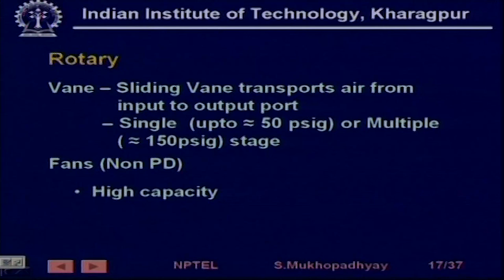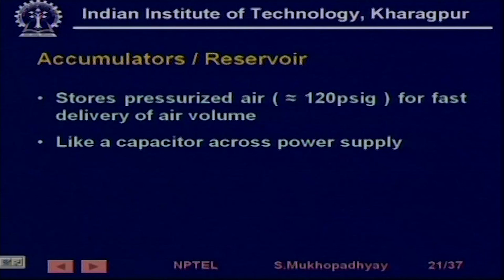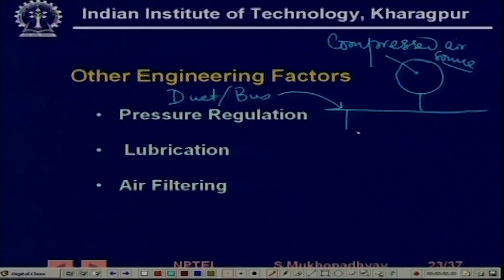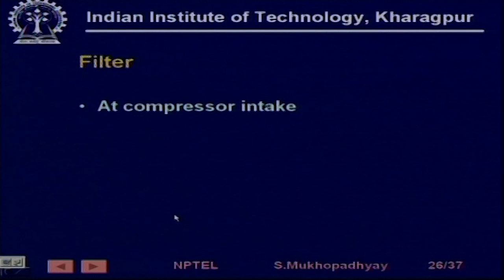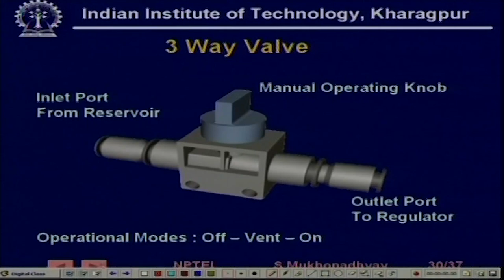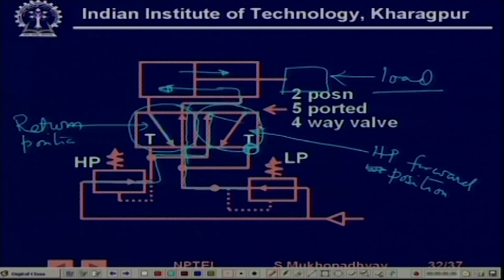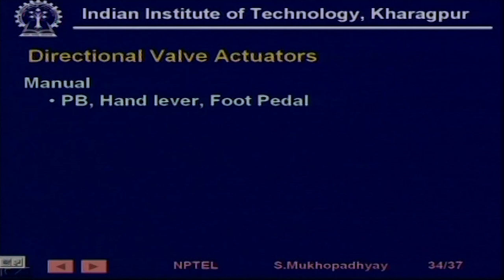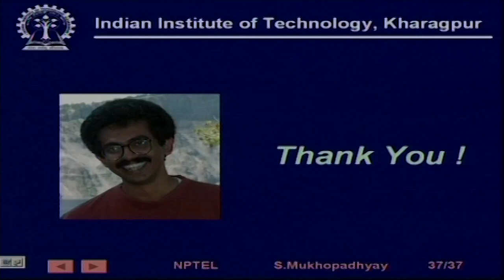Lecture 41 : Pneumatic Control Systems - I (Contd.)